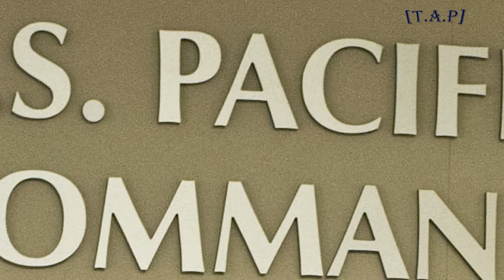US air forces in the Pacific region is ready to Attack North Korea.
US air forces in the Pacific region said they are ready to attack North Korea tonight. This announcement has been made from a Twitter message from the Pacific Headquarters of Hawaii.
A photo has been added to the Twitter message that shows that the US B-1B nuclear bomber is collecting fuel in the air, another image shows bomber flights preparing to move from Guam's Anderson base. With US bomber there was Japan and South Korea’s F-15 and KF-16 aircraft. To assist the Pacific Command, the B-1B aircraft has been deployed recently at South Dakota.
Many believe that the US attack against North Korea has come up because President Donald Trump gave similar threats. He said North Korea's threat will be tackled with serious attack and military power.
Meanwhile, Gregory Elich, leader of the Solidarity Committee on Peace and Democracy said, on the issue of such threats from the US government and the military, "Unfortunately the diplomatic path has not chosen by the trump administration, and I do not believe that they will accept North Korea's position. As a result, the fear of a war has been created that will cause thousands to die. (10-08-17)